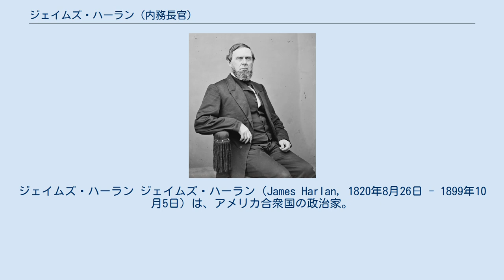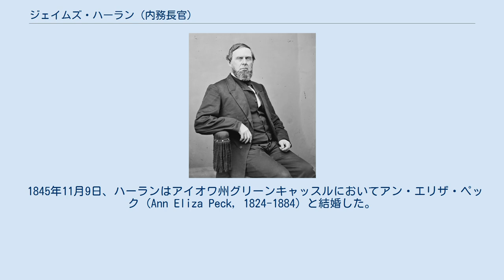ジェイムズ・ハーラン (内務長官)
ジェイムズ・ハーラン ジェイムズ・ハーラン（James Harlan, 1820年8月26日 - 1899年10月5日）は、アメリカ合衆国の政治家。
アンドリュー・ジョンソン政権で第8代アメリカ合衆国内務長官を務めた。
 1820年8月26日、ハーランはイリノイ州クラーク郡において誕生した。
ハーランは1824年に家族とともにインディアナ州に移住した。
ハーランは地元の公立学校で学び、父の農園業の手伝いをした。
ハーランは1841年まで教職を務めた後、インディアナ・アズベリー大学（後のディポー大学）に入学し、法律を学んだ。
ハーランは1845年に大学を卒業すると、アイオワ州アイオワシティに移った。
 ハーランはアイオワシティにおいてアイオワシティ大学を創設し、1846年から1847年まで学長を務めた。
同大学は間もなく廃校となった。
ハーランは1847年から1848年までアイオワ州の初代教育長を務めた。
ハーランは法律を勉強し、1850年に弁護士として認可を受けると、アイオワシティにおいて弁護士業を開業した。
ハーランは1850年にホイッグ党からアイオワ州知事への立候補を打診されたが、辞退した。
ハーランは1853年から1855年までウェズリアン大学の学長を務めた。
 1855年、ハーランは自由土地党から連邦上院議員に選任された。
ハーランの着任は、州の信任状の提出が遅れたため、1855年12月31日になされた。
1857年1月、連邦上院はハーランの選任手続きに不正があったとして、着任の無効を宣言した。
ハーランは共和党員としてあらためて州議会の信任を受け、再着任した。
ハーランはその後、連邦上院議員を1865年まで務めた。
ハーランは連邦上院において、第37議会から第39議会まで公有地委員会委員長を務めた。
南北戦争直前の1861年には、ワシントンD.C.で開催された南北平和会議にイリノイ州代表として参加し、差し迫った戦争を防ぐため尽力した。
 1865年5月、ハーランはアンドリュー・ジョンソン大統領から内務長官への就任要請を受けた。
ハーランはその依頼を受け、連邦上院議員を辞職して内務長官に就任した。
ハーランは内務省内部の腐敗を除去し、清廉な組織「クリーン・ハウス」を構築することを掲げた。
ハーランは事務官を務めていた詩人ウォルト・ホイットマンを、詩集『草の葉』で反道徳的な言及をしたとして解職した。
1866年、ハーランはジョンソン大統領の保守的なレコンストラクション政策に不満を抱き、ジョンソン大統領をこれ以上は政治的に支援できないとして内務長官を辞職した。
 1867年、ハーランは連邦上院議員に再任された。
ハーランは1873年まで連邦下院議員を務めた。
ハーランは連邦上院において、第40議会にコロンビア特別区委員会委員長と教育委員会委員長を、第41議会から第42議会までインディアン委員会委員長を務めた。
 1899年10月5日、ハーランはアイオワ州ヘンリー郡のマウントプレザントで死去した。
ハーランの遺体はマウントプレザント市内のフォレストホーム墓地に埋葬された。
 ジェイムズ・ハーランの父親はアイルランドからの移民の子孫サイラス・ハーラン (Silas Harlan, 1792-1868)、母親は同じくアイルランドからの移民の子孫メアリー・コンリー (Mary Conley, 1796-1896) であった。
 1845年11月9日、ハーランはアイオワ州グリーンキャッスルにおいてアン・エリザ・ペック (Ann Eliza Peck, 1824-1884) と結婚した。
2人の間には以下の子供が生まれた。
 メアリー・ユーニス・ハーラン (Mary Eunice Harlan, 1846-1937) - ロバート・トッド・リンカーンと結婚 サイラス・ジェイムズ・ハーラン (Silas James Harlan, 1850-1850) ウィリアム・アーロン・ハーラン (William Aaron Harlan, 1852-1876) ジュリア・ジョセフィン・ハーラン (Julia Josephine Harlan, 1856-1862)